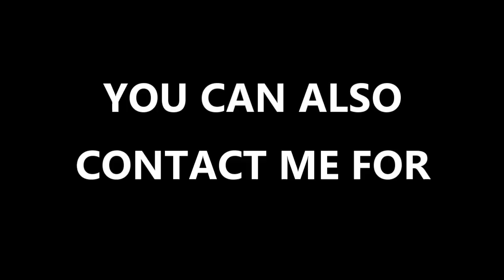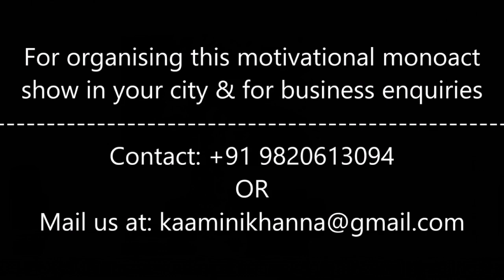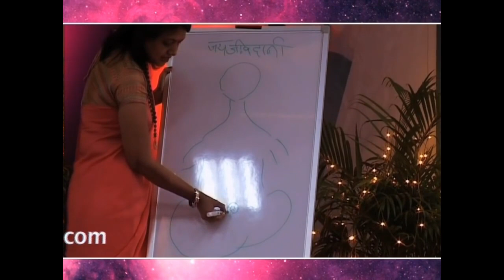22 June 2023 ग्रहों के राजा सूर्य का आर्द्रा नक्षत्र में गोचर | सभी 12 राशियों का राशिफल और उपाय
सूर्य का राहु के नक्षत्र आर्द्रा में प्रवेश 22 जून 2023 से। जानिए सूर्य के इस नक्षत्र परिवर्तन का आपकी राशि पर असर एस्ट्रोलॉजर कामिनी खन्ना द्वारा। यह राशिफल लग्न के अनुसार हैं। Sun Transit in Ardra Nakshatra | Effect on all 12 Zodiac Signs

Our Astrology Services:
RASHI PARIVARTAN
RASHIFAL
KUNDALI VISHLESHAN
ASTROLOGY
BIRTH CHART
HOROSCOPE
ASTROLOGICAL REMEDIES
PREDICTIONS
HOROSCOPE READING
FUTURE FORECAST
VASTU
Rashifal Aaj Ka
Daily Horoscope
Astrology Remedies
Daily Rashifal
Rashi Bhavishya
Live Horoscope
Kundali Analysis Live
Live Kundli
Horoscope Analysis Live
Live Astrology
Astrologer
Astrological Consultancy